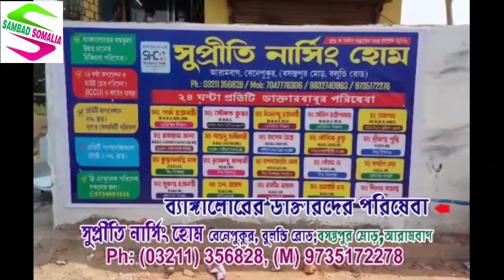বিজেপির আইটি সেলের ইনচার্জকে মারধরের ঘটনায় গ্রেপ্তার দুই তৃণমূল কংগ্রেস কর্মী